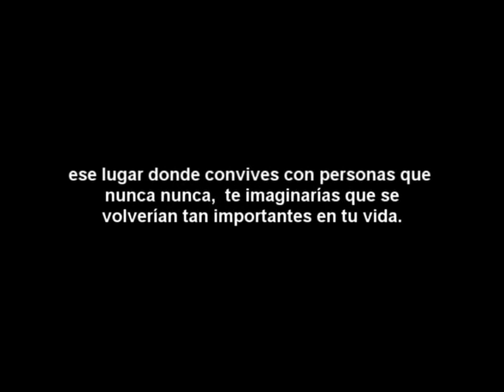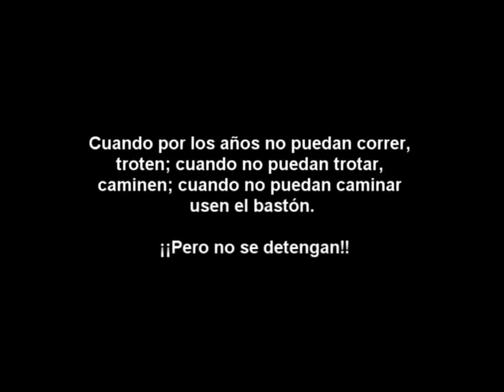Despedida tec 2 video 2013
Les comparto este video de despedida  de los alumnos de la Secundaria Tecnica No. 2 generacion 2013